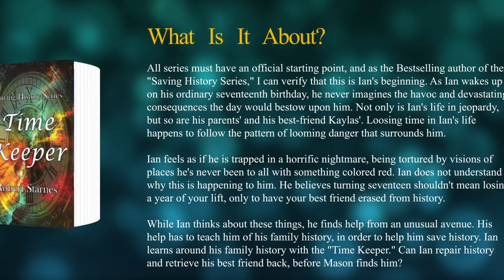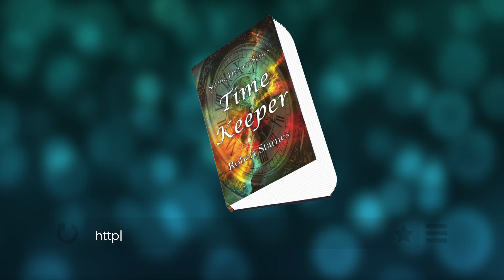Saving History Series- Time Keeper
Book Teaser for book 1 of Saving History Series!